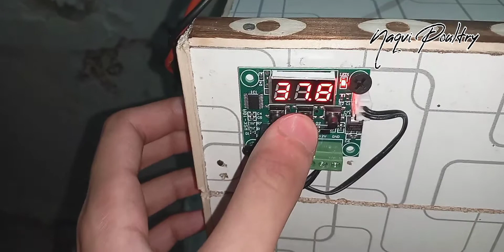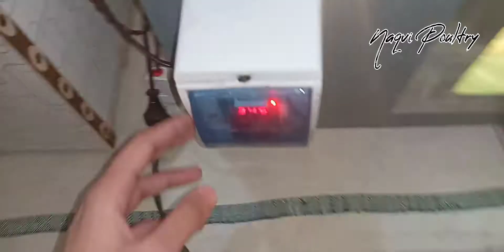Most Cheapest And Good Quality Incubators in Pakistan | By Naqvi Poultry | 03324199269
Alhamdullilah Pakistan ma sab se saste or myari incubators.

60 eggs se 1000 eggs tak semi auto or full automatic incubators order pa tyar kiye jate han.

Location : Township Lahore
2nd Setup : Near Shalmar Garden Lahore

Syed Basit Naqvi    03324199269